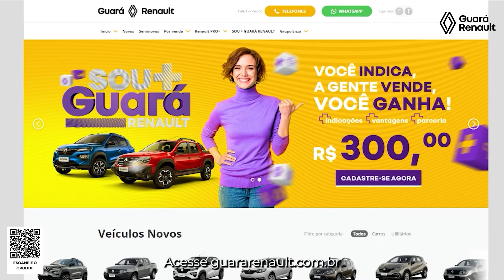INDIQUE E GANHE NA RENAULT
Você indica. A gente vende e você GANHA!
Tá esperando o que? Não fique de fora!